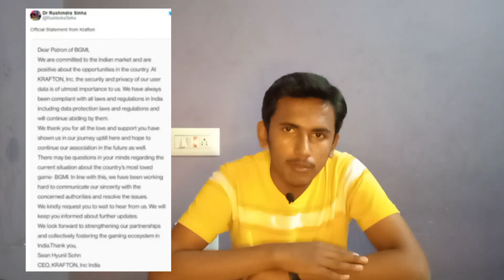Kannada technews 14:BGMI coming back in India,Twitter blue tik,jio 5G, World Record Bird,iPhone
Your Quaries-